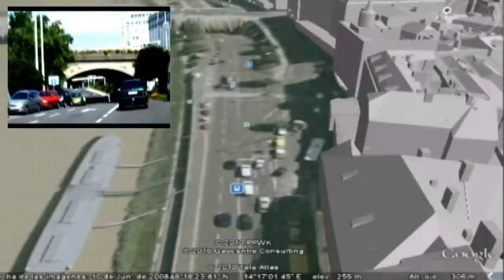Hainzenbachstrasse Linz Pleschingersee on Google Earth 5.0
Trayecto desde Hainzenbachstrasse, bordeando el Danubio, hasta Linz, un paseo a Pleschingersee, un pequeño lago situado en las cercanías.

"Tots Acabat.wav" Arnau Villach

hainzenbach linz pleshing Álvaro Borja